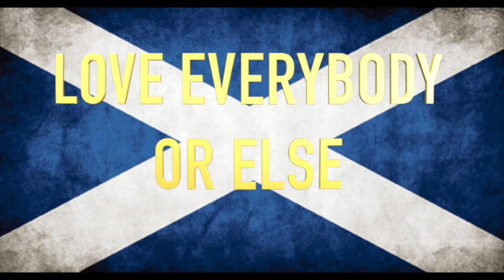Humza Yousaf - Fascist Leader of the SS - Scotlands Security